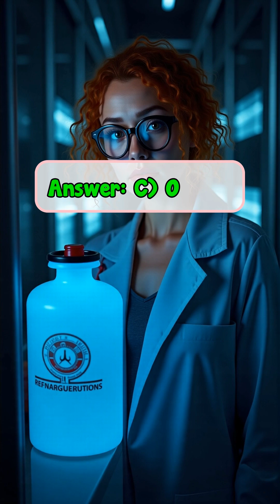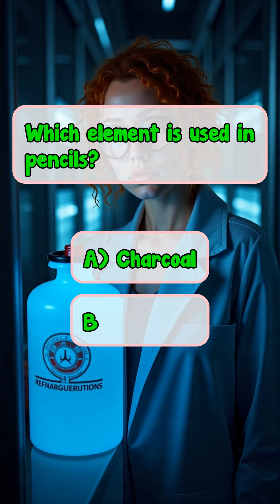Which gas is used in refrigerators and air conditioners?